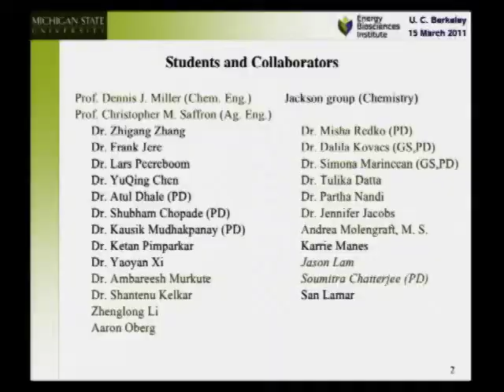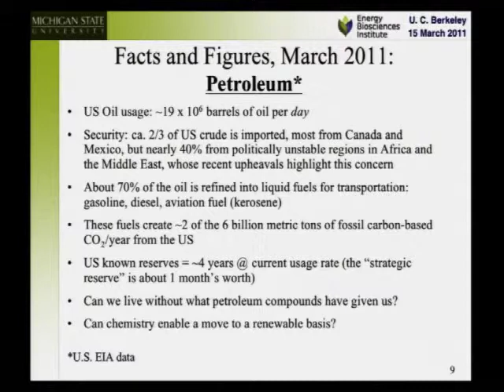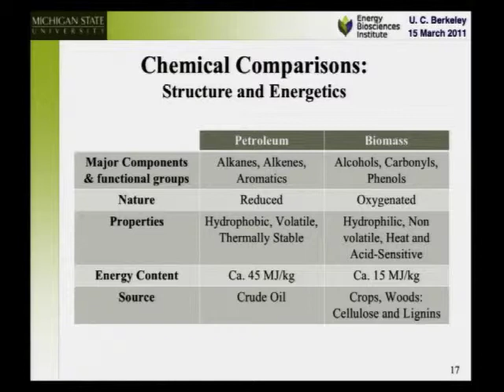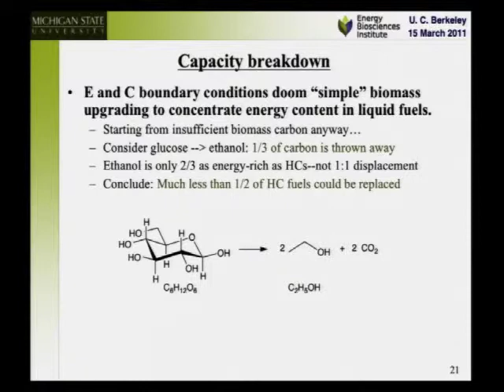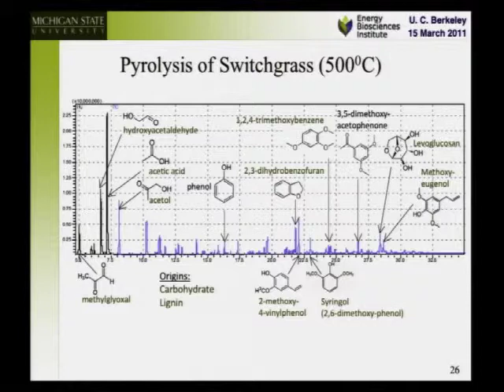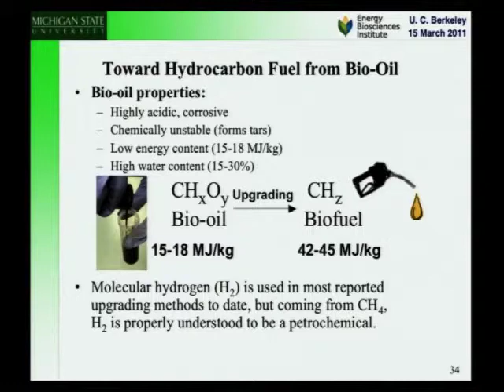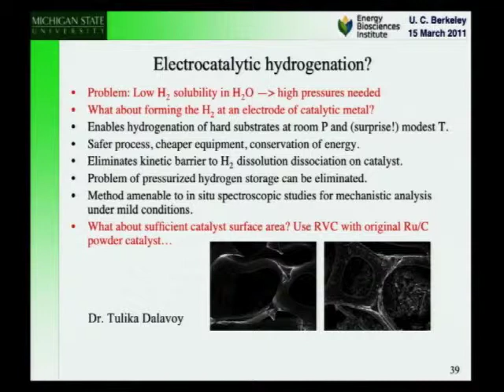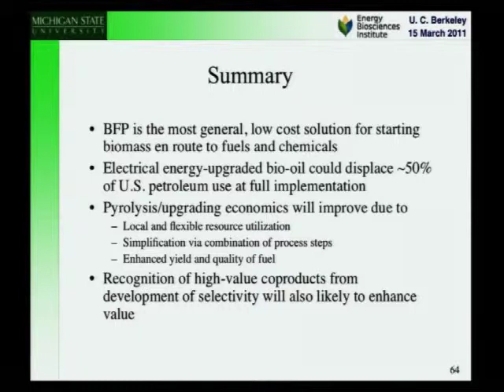EBI Seminar - James "Ned" Jackson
Envisioning a Renewables-Based Chemical and Energy Industry: Strategies and Transformations for the Biomass Refinery

EBI Seminar Speaker James "Ned" Jackson joined the chemistry faculty at Michigan State University in 1988, where he is now a professor. His research interests include experimental and computational studies of dihydrogen bonding, reactive intermediates, design of organic molecular magnetic materials, and development of renewables-based catalytic pathways to "petrochemicals" and fuels.

His abstract:
Chemical manufacturing is among the largest components of the global economy, providing fuels, polymers, coatings, lubricants, personal care goods, medicines, and many other products used across the world. Most of this production is based on fossil starting materials, mainly petroleum. Indeed, the very fields of organic chemistry and chemical engineering have grown up in a unique age of history—the century of the hydrocarbon. As a result, the way the majority of people live has hugely changed, mostly for the good.

But fossil resources are growing rarer and more expensive, and the impacts of rising atmospheric CO2 levels are starkly emerging. It is thus critical to shift the world's chemical and energy industries to a renewable, carbon-neutral basis. This large-scale challenge is ultimately one of economies—of money, energy, and carbon—and the chemical pathways needed to practically enable the shift.

After a brief outline of the problem's scope and chemical background, this talk will lay out the strategy of our collaboration (NJ + Profs. Dennis Miller, Chem. Eng. and Chris Saffron, Biosys. Eng. & Forestry). A progress report will follow on our efforts to liquefy biomass via fast pyrolysis and then upgrade via electrocatalytic reduction, minimizing steps and cost while maximizing energy content and carbon retention in the products.